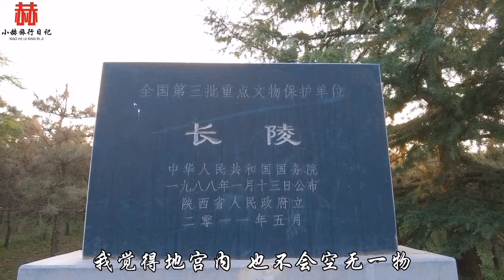探访汉高祖刘邦陵墓，地宫封土竟向西偏离了80米，这是怎么回事？